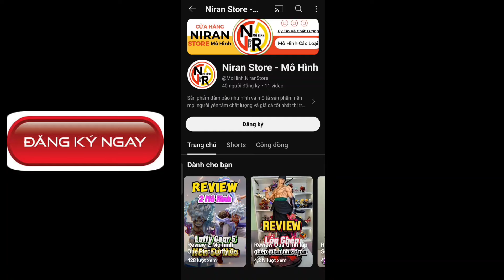Trang Phục Mới Lữ Bố Cửu Thiên Lôi Thần Ra Mắt 8/8-Cách Nhận Miễn Phí Thẻ Giảm Giá Skin 300 Quân Huy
Liên Quân Trang Phục Mới Lữ Bố Cửu Thiên Lôi Thần Ra Mắt 8/8-Cách Nhận Miễn Phí Thẻ Giảm Giá Skin 300 Quân Huy